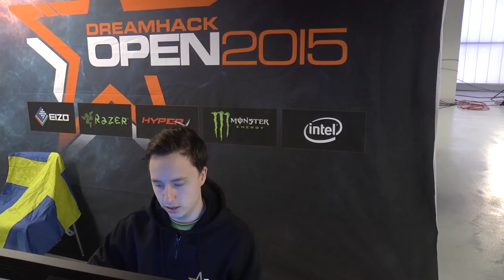Avant-Match Titan vs NiP (Dreamhack Cluj 2015)